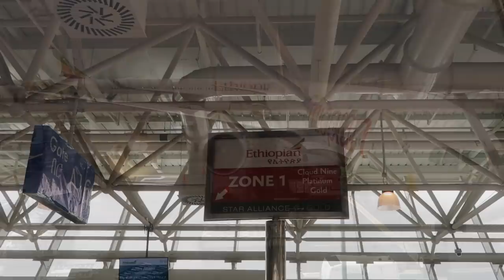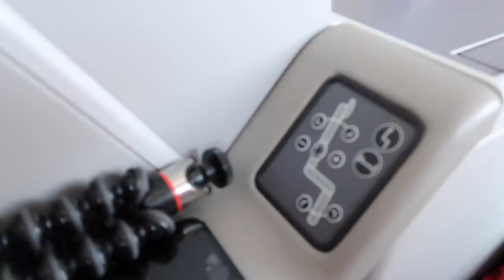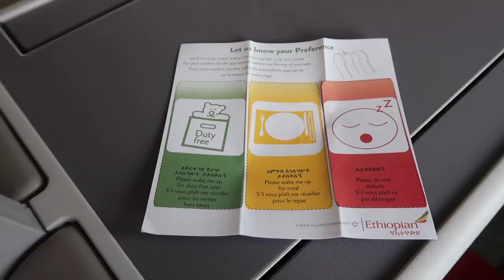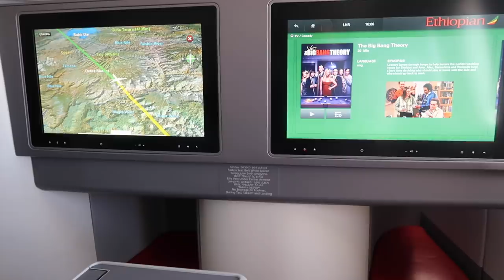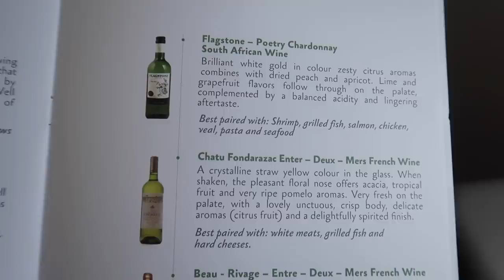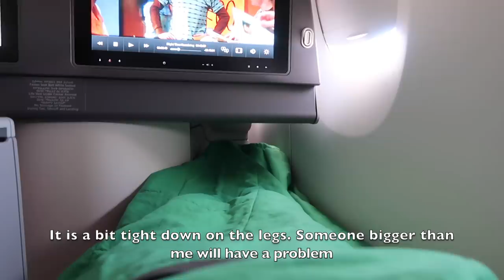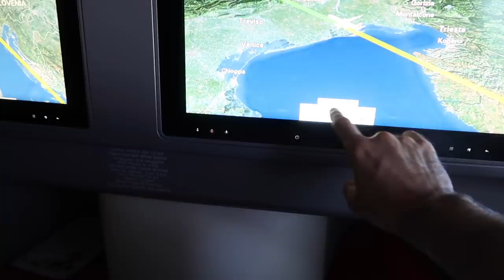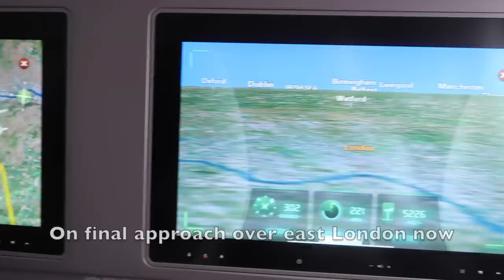Ethiopian Airlines Business Class, Addis Ababa to London, A350-900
This is my review of my flight with Ethiopian Airlines from Addis Ababa to London Heathrow on an A350-900.

Flight time: 7hr7min
Aircraft type: A350-900
Aircraft reg: ET-AWN
Aircraft age: 5 months
Ticket cost: Dubai-Addis Ababa-London 30,000 miles + 27 euros for taxes

or
Use the link below to book your first stay with AirBnb and you will get £25 off!